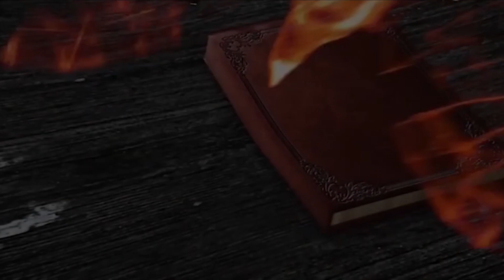გიორგი ალბოროვი- რჩეული თაობა - ბათუმი, მე-6 საჯარო სკოლა